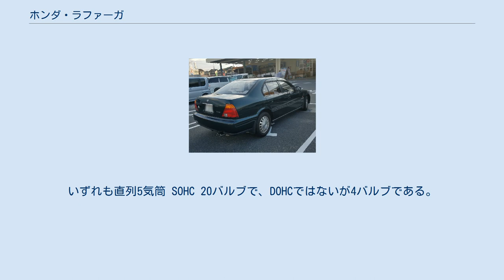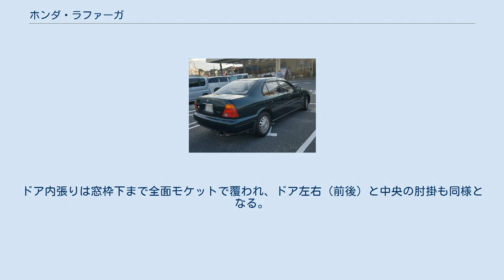ホンダ・ラファーガ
ホンダ・アスコット 」 ホンダ・ラファーガ ラファーガ（Rafaga）は、本田技研工業がかつて製造・発売していたセダン型の乗用車である。
 初代インスパイアから始まった独特のレイアウトで、直列5気筒エンジンをフロントミッドシップに縦置きしたFFミッドシップが採用され、5ナンバーサイズの4ドアセダンの車体が与えられた。
開発テーマは『新しい存在感の創造』で、当時の国産2L級の車体が3ナンバーサイズに拡大するところを、全幅を広げず全高を上げたパッケージングで室内空間にゆとりを持たせた。
 2代目アスコットの姉妹車で日本国内専用モデルであり、全幅は5ナンバーサイズに抑えたが、エンジンは2.0L（160PS／19.0kgf·m：「2.0E」,「2.0T」,「2.0S」）と2.5L（180PS／23.0kgf·m：「2.5S」）を用意された。
いずれも直列5気筒 SOHC 20バルブで、DOHCではないが4バルブである。
2.5Lは4速ATのみだが、2.0Lは5速MTも選択できた。
基本的には初代インスパイアが搭載するエンジンと同じだが、各部の細かな変更を受けて、レギュラーガソリン仕様となった。
サスペンションは4輪ダブルウイッシュボーンで「2.5S」はストラットタワーバーを装備している。
 全長に対しホイールベースが長く、全高が高くトランクは短いハイデッキなスタイルとなっている。
アスコットとの相違点として、ライト内部や側面窓枠のメッキモールが省略され、ブラックアウトされている。
前後ウインカーレンズも、アスコットのクリア仕様に対し、オレンジ仕様となっている。
 内装はこのクラスなりの質感で、グレード等によりウッドパネル（木目調）が付く。
本革は「2.5S」にオプション。
ドア内張りは窓枠下まで全面モケットで覆われ、ドア左右（前後）と中央の肘掛も同様となる。
1994年から実施の新保安基準をクリアした安全設計だが、運転席、助手席エアバッグはABSとともに、サンルーフもセットオプションで選択できた。
 ^ “ラファーガ(ホンダ)のカタログ”. リクルート株式会社 (2020年1月24日). 2020年1月24日閲覧。
 ^ アスコット&ラファーガ ファクトブック